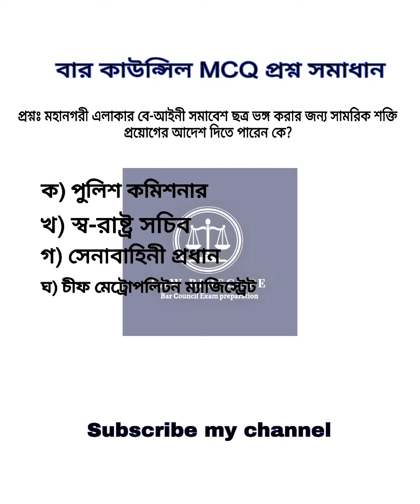বার_কাউন্সিল_পরীক্ষা_প্রস্তুতি barcouncil motivationalspeech